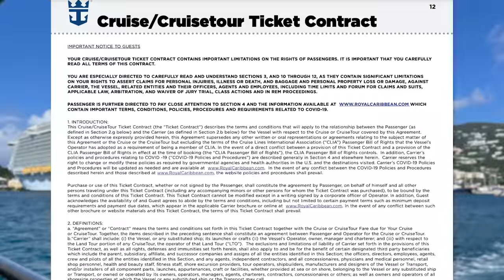Things that can get you kicked off a cruise ship in an instant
Cruise ships have rules and breaking them can result in serious consequences.